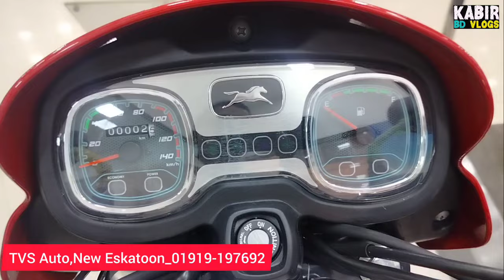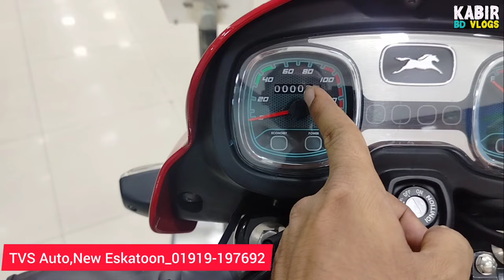মাইলেজের কিং । tvs redeon 110cc price in bangladesh 2024 | tvs redeon 110cc review in bangla 2024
মাইলেজের কিং । tvs redeon 110cc price in bangladesh 2024 | tvs redeon 110cc review in bangla 2024 | tvs redeon 110cc| kabir bd vlogs

tvs motorcycle update price in bangladesh2024
tvs motorcycle
tvs bike
tvs redeon
tvs redeon 110cc price in bangladesh
tvs redeon 110cc price in bangladesh 2024
redeon 110
redeon bike
redeon 110 tvs
tvs 110 bike
tvs 110cc motorcycle in bd
tvs redeon review in bangla
tvs redeon 110 review in bangladesh
tvs redion bike
tvs redion 110cc price in bd 2024
kabir bd vlgos
tvs best bike
tvs low price bike
tvs 110cc best bike
tvs 110 cc motorcycle
tvs redeon motorcycle price in bd
tvs redeon
tvs bike
bike review
tvs redeon review in bd
tvs redeon bike price in bangladesh
tvs redeon 110 price in bangladesh
tvs redeon motorcycle price in bangladesh
bike
motorcycel
bike 110
motorcycle 110
redion bikie bd